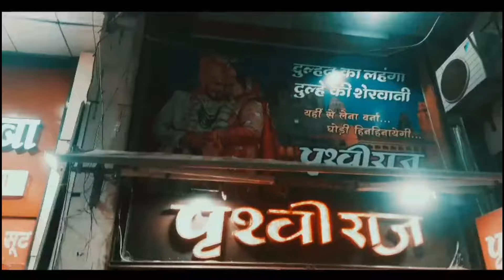क्यों हटाया मुख्यमंत्री ने महिला तहसीलदार